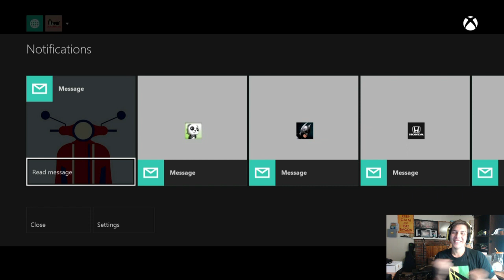STREAMLIGHTS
Stream Highlights. Like if you enjoyed! =) 2 videos today!